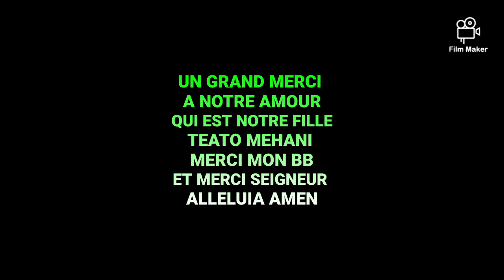TEATO MEHANI MERCI MON BB MERCI SEIGNEUR 24/05/2021